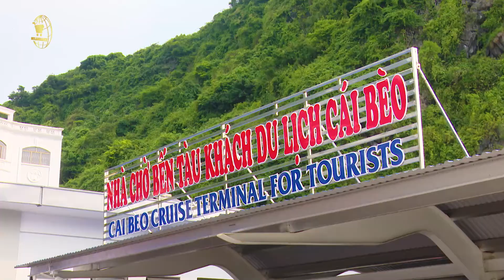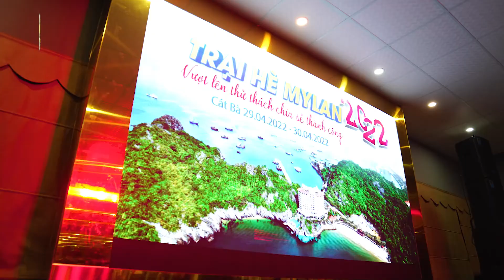Chương trình Trại hè MyLan 2022 – Vượt lên thử thách, chia sẻ thành công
🥳“Trại hè MyLan 2022 – Vượt lên thử thách, chia sẻ thành công”
🤩Cùng xem lại những hình ảnh ấn tượng trong chương trình “Trại hè MyLan 2022 – Vượt lên thử thách, chia sẻ thành công”.
😍Đây là hoạt động thường niên được Ban lãnh đạo Công ty giấy MyLan tổ chức dịp đầu hè, nhằm tri ân hơn 200 cán bộ, nhân viên đã chung sức, đồng lòng, cống hiến trí tuệ cùng đôi bàn tay tài hoa, đoàn kết dựng xây “mái nhà” MyLan vượt mọi khó khăn, thách thức, phát triển hùng mạnh.
💪Sự kiện năm nay được tổ chức tại vùng biển Cát Bà xinh đẹp, đã tạo ra những giây phút nghỉ ngơi, thư giãn tuyệt vời, cùng bao kỷ niệm đẹp và đầy ý nghĩa, giúp mỗi cán bộ, nhân viên Công ty giấy MyLan nạp đầy năng lượng tích cực để làm việc hăng say hơn, giàu sáng tạo hơn.
🏦Công ty TNHH giấy MyLan
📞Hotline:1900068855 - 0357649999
👉"Khi cần giấy nhớ lấy Mylan"